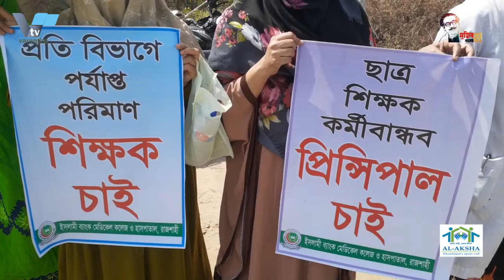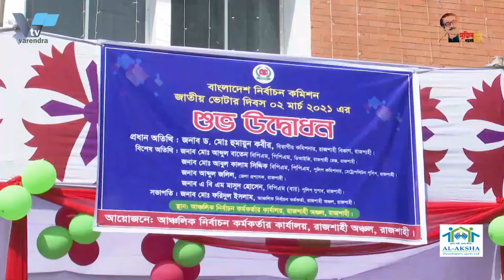বরেন্দ্র টিভির ২ মার্চের খবর | varendra tv 2 st March News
রাজশাহীতে বিএনপির বিভাগীয় সমাবেশ ** নোটিশ ছাড়াই চিকিৎসকদের ছাটাইয়ের অভিযোগ তুলে মানববন্ধন করেছে ইসলামি ব্যাংক মেডিকেল কলেজ হাসপাতালের চিকিৎসক ও শিক্ষার্থীরা